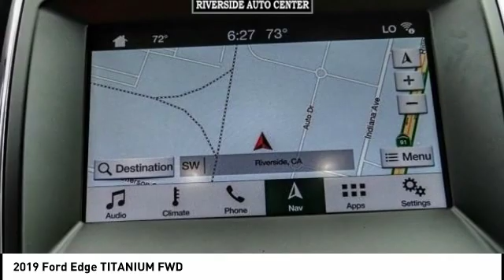2019 Ford Edge RIVERSIDE,TEMECULA,SAN BERNARDINO,MORENO VALLEY,FONTANA 91000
2019 Ford Edge TITANIUM FWD

Fritts Ford
8000 Auto Drive

FRITTS FORD, PROUDLY SERVING RIVERSIDE, TEMECULA, SAN BERNARDINO, MORENO VALLEY, FONTANA, AND SURROUNDING CALIFORNIA LOCATIONS. THIS SILVER 2019 Ford EDGE IS EQUIPPED WITH A ENGINE; TWIN-SCROLL 2.0L ECOBOOST, AUTOMATIC TRANSMISSION, AND RECEIVES AN ESTIMATED 22 City/29 Hwy MPG. 2019 Ford EDGE TITANIUM FWD Stock #: 91000 | VIN: 2FMPK3K91KBB69995 | 2019 Ford Edge Titanium FWD Fritts Ford